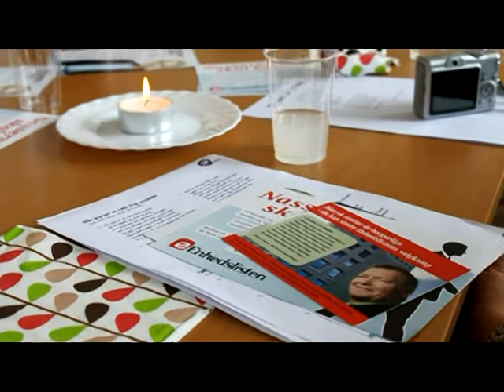1MAJ2010HELSINGE.mpg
1. maj 2010 i Helsinge Kulturhus med SF og Enhedslisten Gribskov.
Men ikke mindst med OKTOBERKORET, BLIND PETE BOSTON og Pia Olsen Dyhr.